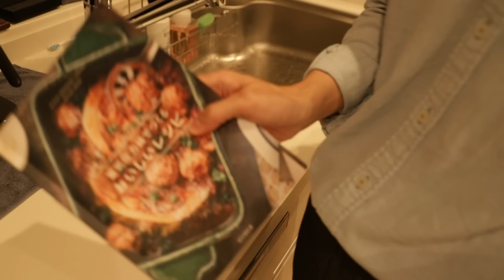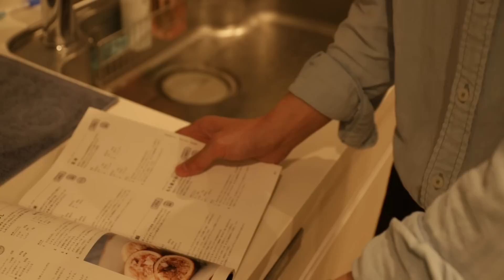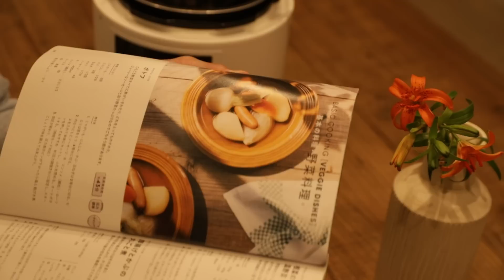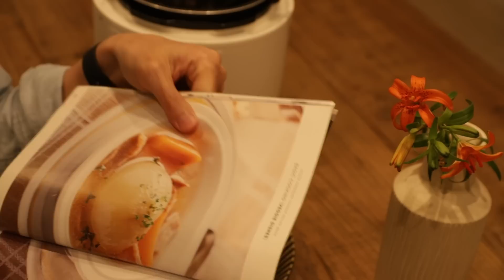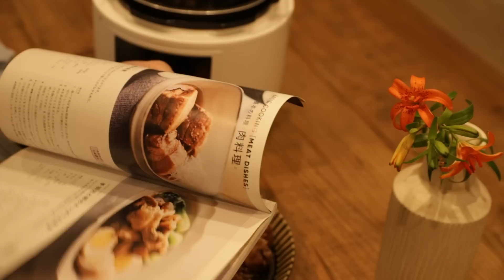【料理Vlog】いか飯を作ります。ボールに顔が反射しているように見えるかもしれませんが気のせいです。【日常/siroka】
久しぶりの料理Vlogです。いか飯を作ります。
ボールに顔が反射しているように見えるかもしれませんが気のせいです。

シロカ 自動減圧機能付き電気圧力鍋

[ファンサイトCi-en🔑]
メンバー限定音声聴きに来ませんか？

・YouTube音声のDL
・ここでしか聴けない添い寝ボイスを月３回程度ets...
限定コンテンツを毎月投稿してます！

ゲーム配信や視聴者参加企画など。

【使用機材】
🎙Aston Microphones /AST-ORIGIN

🎙NEUMANN / KU100

🎛️YAMAHA /AG03

🎛️Solid State Logic / SSL 2